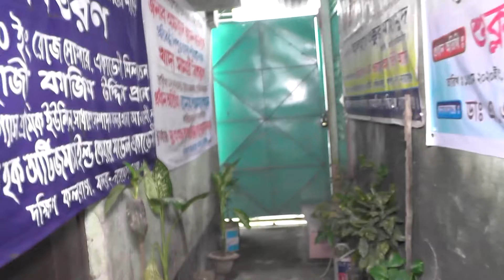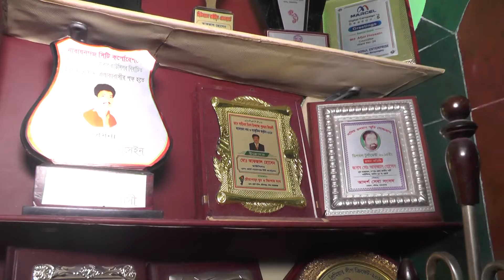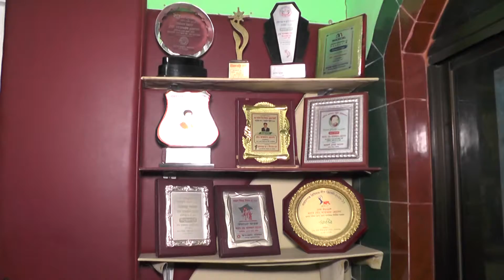Afzal's 2nd round of food aid to school for the disabled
"Channel Zeroo" "চ্যানেল জিরো Sabbir Sentu" Narayanganj " "Channel 0"নারায়ণগঞ্জ